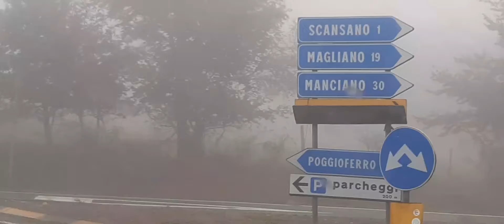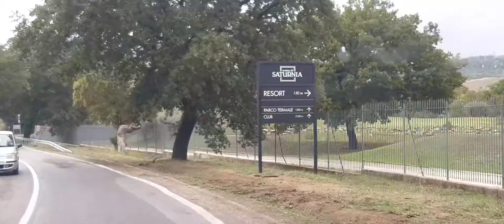Da Scansano a Terme di SATURNIA 😍💖💖💖